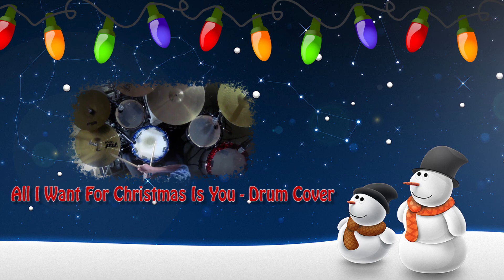The Pogues ft. Kirsty MacColl - Fairytale of New York (Drum Cover)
Ewan Cunningham, 14 years old! I'm from Falkirk, Scotland.
This is a cover of "Fairytale of New York" by The Pogues & Kirsty MacColl.
Filmed and edited by me, audio edited on Cubase by me.
Using my Tama Superstar Hyperdrive kit, I love it.
I am self taught!